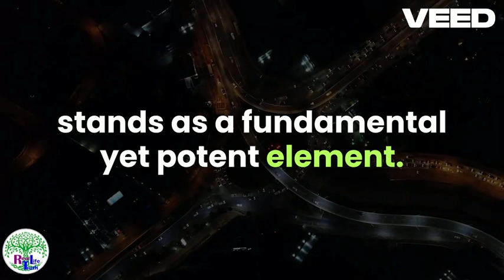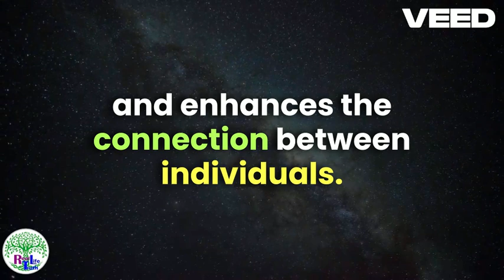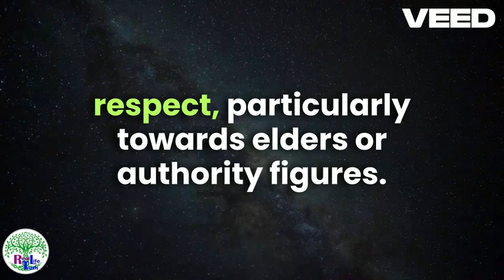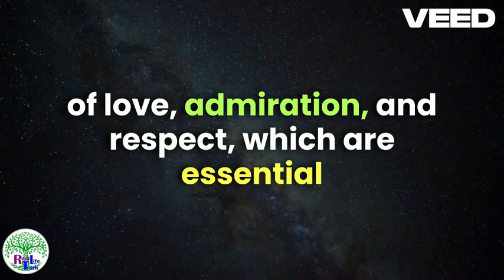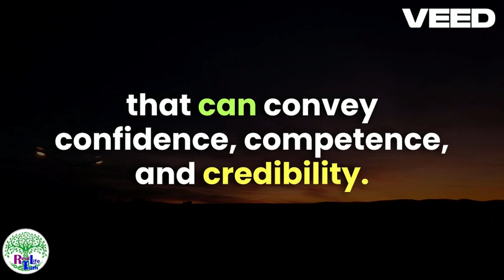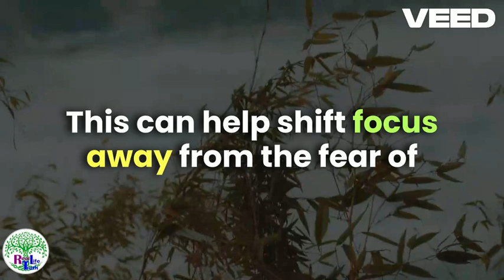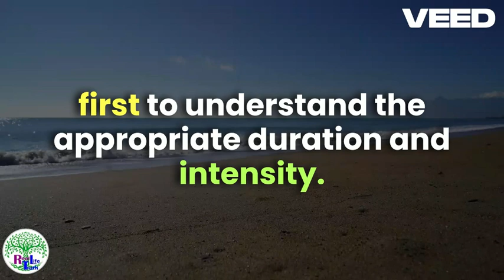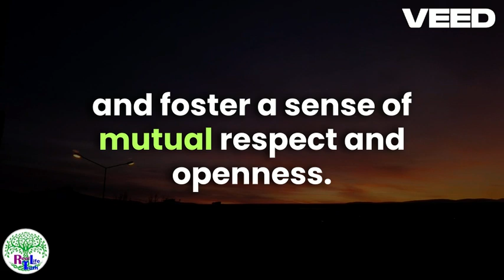The Power of Eye Contact Building Attraction